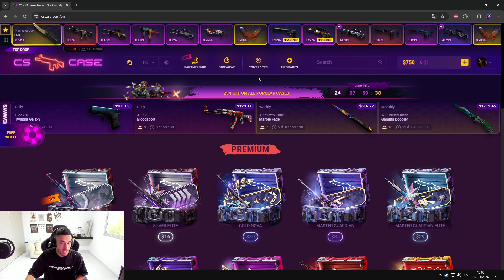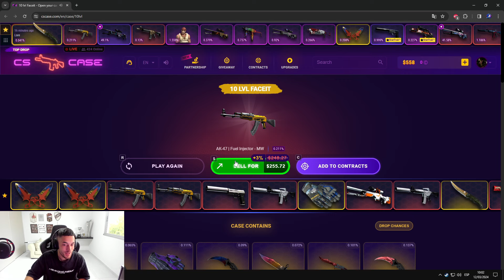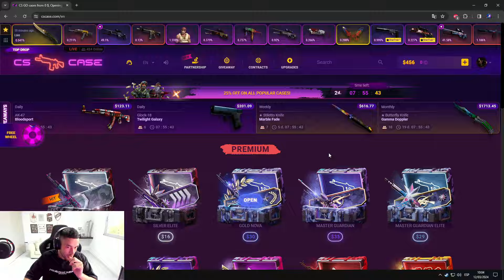TE CONTAGIO LA MASON HOUSE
CODE "STRAKA" +15% TO DEPOSIT